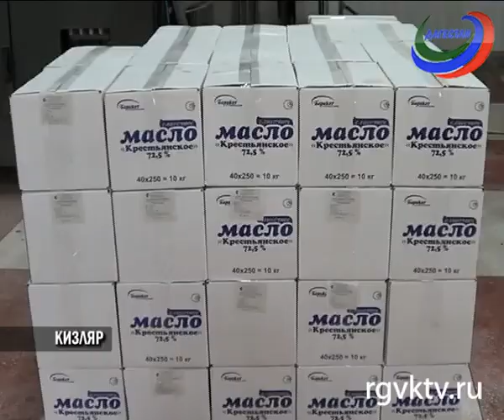Шарип Шарипов посетил одно из градообразующих предприятий республики- «Кизлярагрокомплекс»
Отметим, что на дагестанском рынке продуктам кизлярского завода отводится 10-12%. Все товары изготавливаются только из натурального сырья без использования заменителей.